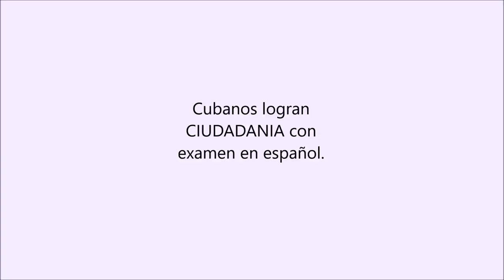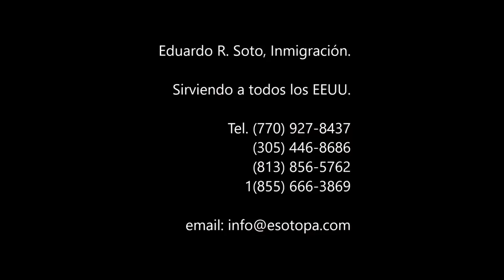Cubanos se hacen ciudadanos con examen es español - Eduardo Soto Abogado Inmigracion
consulta gratis
abogado hispano
abogado latino
abogada latina
abogado que hable espanol
trump y la inmigracion
inmigracion trump